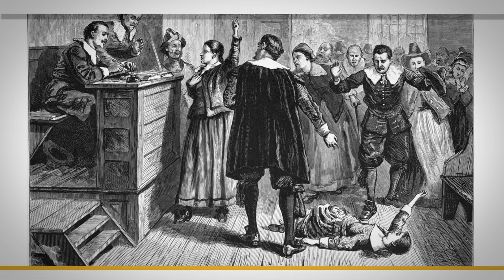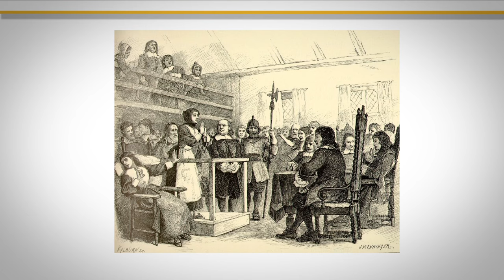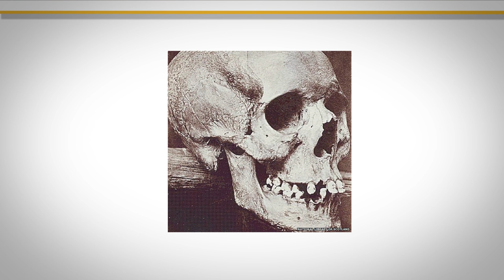Lilias Adie, la mujer que fue amante del diablo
En la historia, se han juzgado innumerables mujeres como brujas por miedo e incultura. Pero esta en particular dijo haber tenido relaciones... con el diablo.